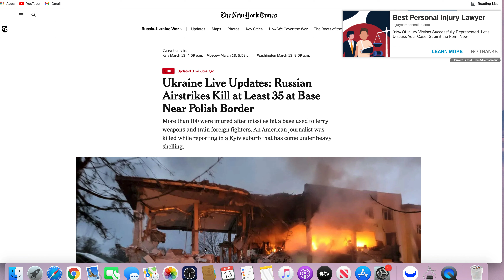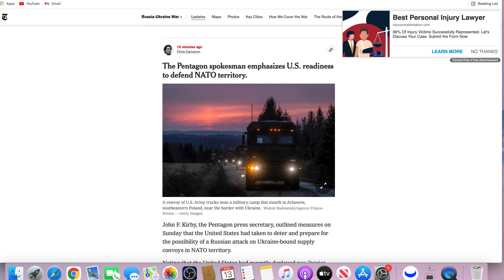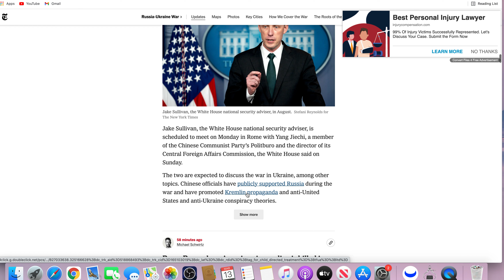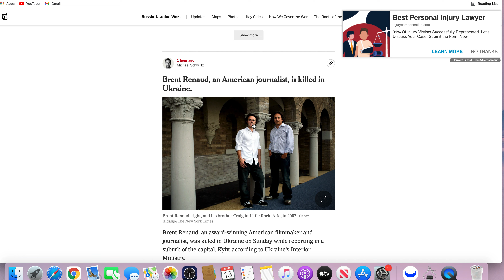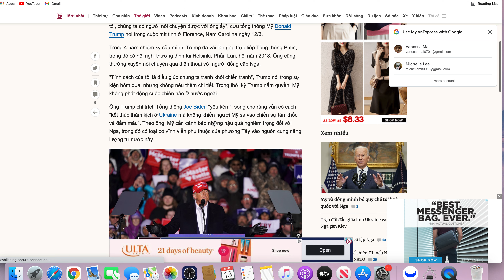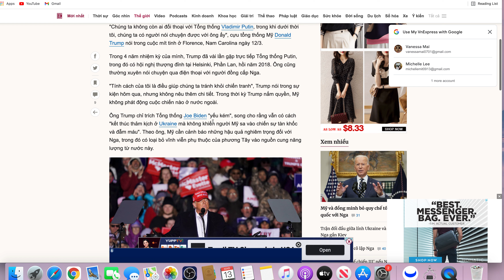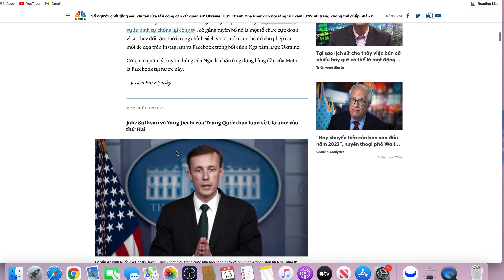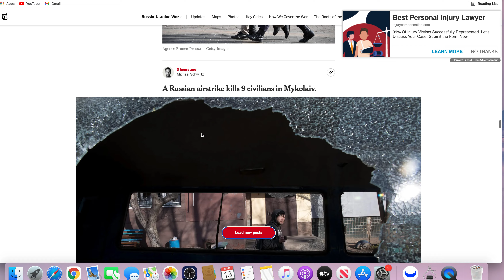mới Nhất Nga-Ukrai, Nhàbaomy, CTT TRumpPhat Biểu Nếu Là Ông THì Kocó Ctrah, Nga Cbj Tấncong HatjNhan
✅Mời quý vị ghé thăm kênh thứ 2 của Vanessa chia sẻ tin tức nước Mỹ và thị trường chứng khoán Mỹ: